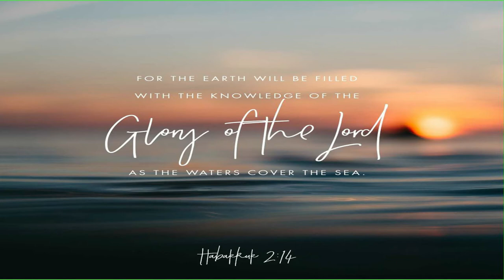Weekend Family Bonding | Japanese Filipino Family | Japan Vlog -Cocojamvlog